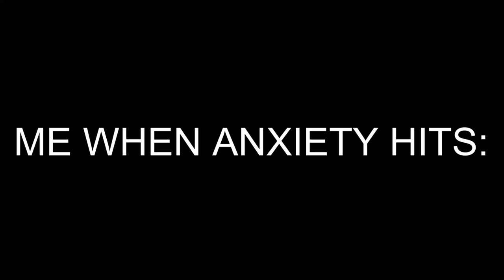Me when anxiety hits... [MEME] - Devin7XD926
Created by @Gooseworx and the @GLITCH team

SEE YA!❤️